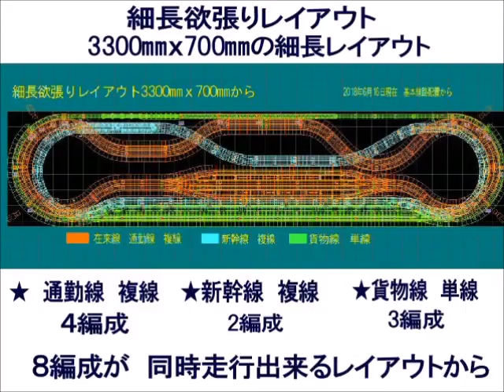新VRM3★欲張り細長レイアウト3000ｘ700㎜1 線路配置だけ完成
隣のおっちゃんのNゲージレイアウト3000ｘ700㎜を　鉄道模型シミュレーターVRM3版で　違うレイアウトとして作っています。　その線路だけ配置完了したので　車両編成の試験走行の動画です。　まだ　これから作り込み作業が　残っていますが　８編成が　同時走行している動画です。